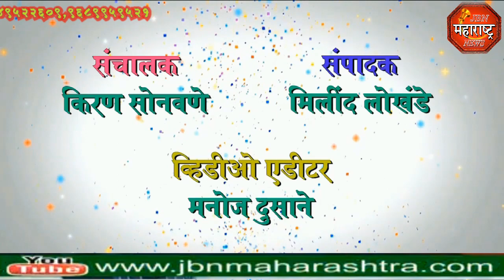jbn maharashtra news jalgaon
नेरी जिल्हा बँकेत  चोरीचा पर्यन्त केलेल्या आरोपीला अटक